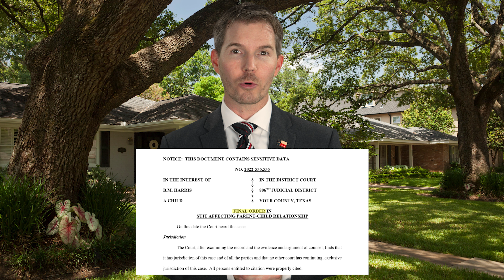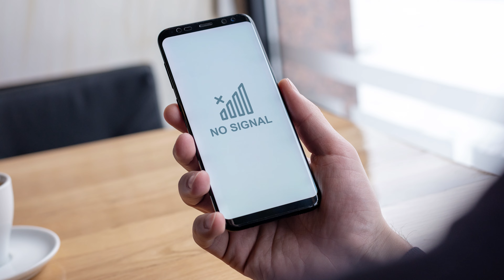Interference with Child Custody - What to do and how to make a Police Report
It is illegal to interfere with child custody, but police aren't making arrests and it is rarely prosecuted. Do you know how to make a police report?

Chapters:
00:00 – Intro
00:21 – Call the Police, But First…
00:56 – Not Just a Civil Matter
01:39 – Wow, That’s Really Serious
02:54 – Exceptions to the Rule
03:42 – Alternative to Criminal Complaint

Also find our content on:
Facebook.com/MatthewHarrisLaw

It is the 1st Friday of the month, and according to the custody order, you get visitation this weekend. However, your spiteful Ex says that you don’t get them this weekend.

Isn’t this illegal? Are you supposed to call the police? You know this isn’t right, but what can you do?

Call the Police, But First…

The first thing you need to do is create a record. Document, Document, Document!

If your Ex refuses to let you have your children, you should get it in writing. If the initial refusal happens over the phone, follow it up with a text message asking your Ex why you can’t have visitation this weekend.

Next, you should call the police and file a police report. However, you should be prepared for the police to go out of their way to not help you. One of the most common responses the police give parents in your situation is, “It’s a civil matter and we don’t want to get involved.”

Not Just a Civil Matter

Did you know that refusal to allow visitation is a crime? Oh, I bet that has your attention.

“A person commits an offense if the person takes or retains a child younger than 18 years of age…when the person knows that the person’s taking or retention violates the express terms of a judgment or order, including a temporary order, of a court disposing of the child’s custody.”

—See Tex. Pen. Code § 25.03(a)(1)

Therefore, if your Court Order says that you are entitled to visitation on a certain weekend (1st, 3rd, 5th for example), and your Ex knows that refusing visitation violates the terms of the Order, then your Ex has committed an offense. This offense is called “Interference with Child Custody.”

Wow, That’s Really Serious

Any time you talk about a criminal offense, you always have to consider how serious the punishment is. I mean, if bank robbery was punishable with a $500 fine, then there wouldn’t be much of a deterrent.

Interference with Child Custody is punishable as a State Jail Felony. OUCH!

—See Tex. Pen. Code § 25.03(d)

An offense punished as a State Jail Felony is punished with confinement in a state jail facility for no less than 180 days, and no more than 2 years. In addition to confinement, the person may be fined up to $10,000.00.

—See Tex. Pen. Code § 12.35

Therefore, when the police tell you that it is a civil matter and that they do not want to get involved, then make sure you inform them that a crime has been committed and demand that they make a report. If the first officer refuses, then ask to speak to a supervisor (sergeant or lieutenant).

Exceptions to the Rule

Even though the above looks fairly scary, there are a couple of exceptions that allow you to interfere with child custody. Specifically, the law allows for affirmative defenses.

For example, if the Order says you have to return the children by 6pm, and you encounter circumstances that are beyond your control which prevent you from getting the children back in time, and you immediately gave, or attempted to give, notice to your Ex that you were going to be late, then you shouldn’t have to worry about being prosecuted.

—See Texas Penal Code § 25.03(c-1)(2)

If there is some reason that you do not believe it is in the child’s best interest to return to your Ex, then you should pursue that in Court instead of taking it into your own hands. If your child is being abused by your Ex, either physically or sexually, then you should contact the police and CPS.

Alternative to Criminal Complaint

You may not want to file a criminal complaint against your Ex; they are the parent to your children for whatever that is worth. In that case, there is an alternative.

In Texas, you can bring a civil suit called a Motion to Enforce. However that is a conversation for another day. We’ll make sure that we update this blog with a link as soon as we publish an article about it.

Texas penal code 25.03
Interference with Child Custody: Is it a good idea?
Tips to Deal with Interference With Child Custody
Interference with Child Custody - How Long Does It Take?
Interference with Child Custody - Should You Be Worried?
Interference with Child Custody: A Legal Analysis
Custody Battles: The Interference Factor
Interference with Child Custody - What Could Happen?